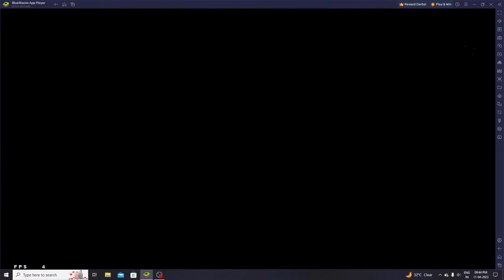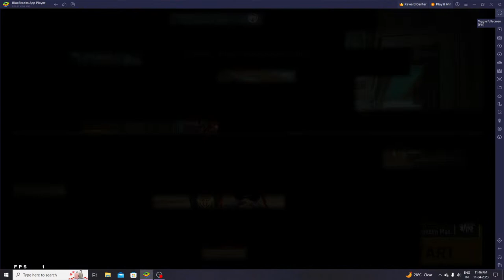KNIGHT SOM 😈 CSR SERIOUS RANK PUSH 🤯🔥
HI I'M KNIGHT SOM . I PLAY BOTH MOBILE AND PC GAMES . I'M THE LEADER OF "KNIGHT ARMY".

CSR SERIOUS RANK PUSHING

🖐️ Tags Ignore 🖐️